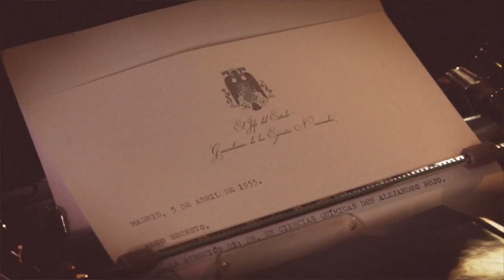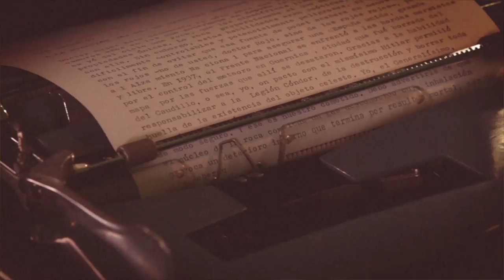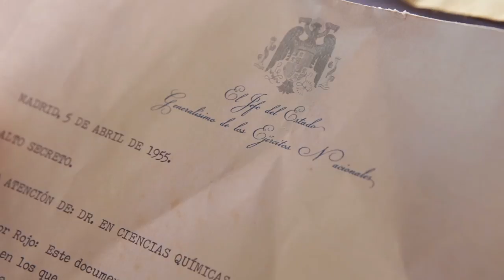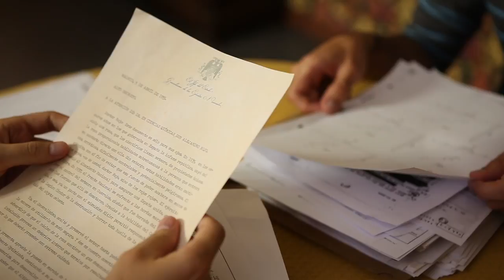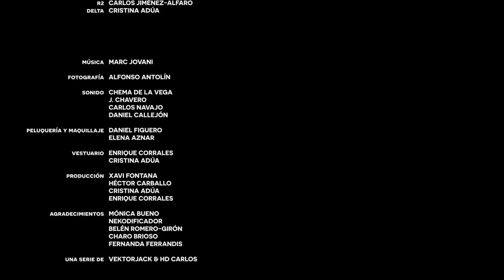Operación OSITO LSC 7x05